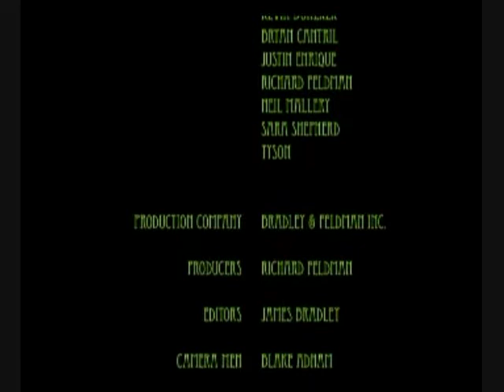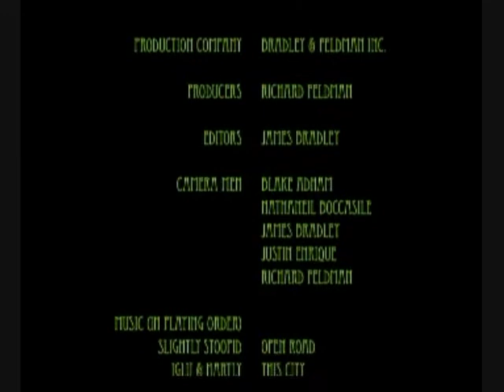Polyshred Part 3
Cal Poly Pomona Ridgerunners tearing ish up! Polyshred part 1
snowboarding videos
cpsc
big trip
powder
new
snow kids
fresh
jams
sessions
central specific ski club
utility boardshop
boarding for breast cancer
monster energy
fuel tv
never summer
lifestylez
snow
skiing
ski
legit
big air
jumps
rails
party
girls